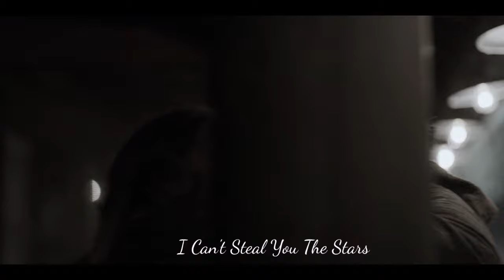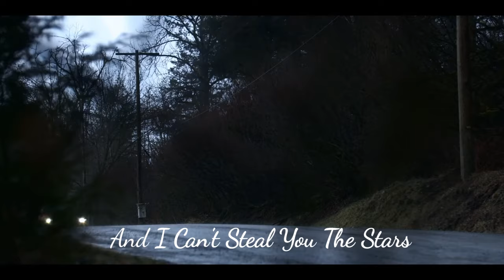Virgin River - Mel/Jack - Second Hand Heart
"If you let me show you, I could love you the same
And I can't steal you the stars, but I can try every day
Oh, you know, they'll never tear us apart."

TV Show: Virgin River
Ship: Mel Monroe / Jack Sheridan